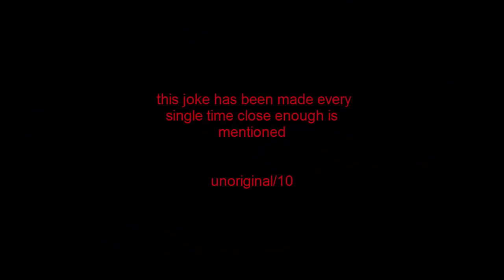Close Enough - Regular Show's TRUE Spiritual Successor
JG Quintel's new show "Close Enough" is coming... and we finally got a sneak peek!